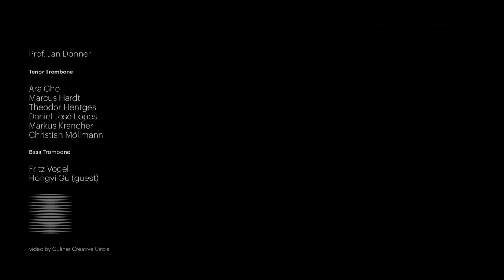Trailer Posaunenklasse HfM Dresden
Posaune, Studieren, Jan Donner, HfM Dresden, Bachelorstudium, Masterstudium, Kozertexamen/Meisterklaase,
Posaune, Trombone, Bassposaune
Trombone, Bass trombone, Tromboneclass Dresden

Danke an die freundliche Unterstützung des Rotary-Clubs Freitag